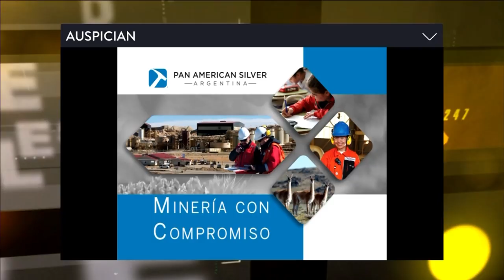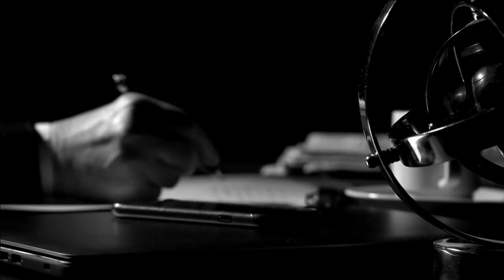Desde el Llano (13/08/2018)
Programa de "Desde el Llano" emitido el Lunes 13 de Agosto de 2018.